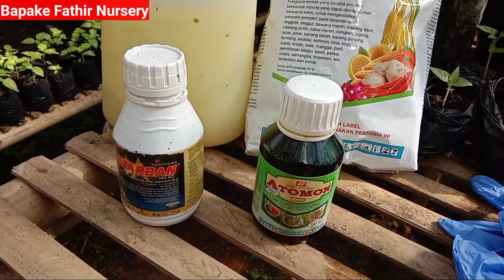Cara Merawat Bibit Cabe Yang Masih Kecil Agar Terhindar Hama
assalamualaikum.
pada kesempatan kali ini saya mau kasih tau bagaimana cara merawat bibit cabe yang masih kecil agar terhindar dari hama dan penyakit.
karena bibit cabenya masih kecil, saran saya jangan dibiasakan memakai pupuk yg mempunyai kandungan nitrogen yang besar seperti Npk urea gandasil daun dan sejenisnya. penggunaan pupuk kimia untuk cabai bisa dimulai dari 10 hari setelah tanam. untuk perawatan bibit yang masih kecil cukup dengan media tanam yang bagus saja yang terkandung unsur hara secara organik saja !
contoh dengan pupuk kandang sekam bakar & tanah dengan perbandingan 1 : 1 : 1 ✓
kemudian kita kendalikan untuk tidak terkena serangan hama dan jamur saja serta dikasih zpt ataupun zat perangsang tumbuh untuk memperlebarbperakaran dan percepatan pertumbuhan tunas baru !

editing video : using KineMaster
recording : Vivo y20 2021
edit tumbnail : pixellab